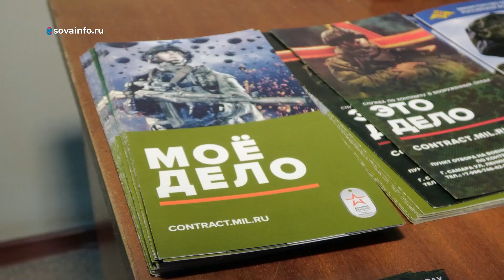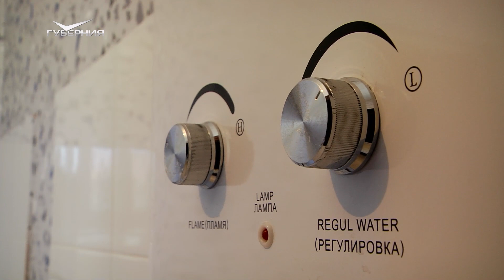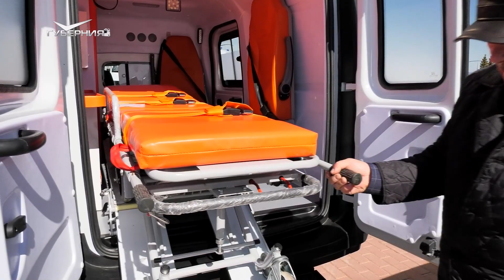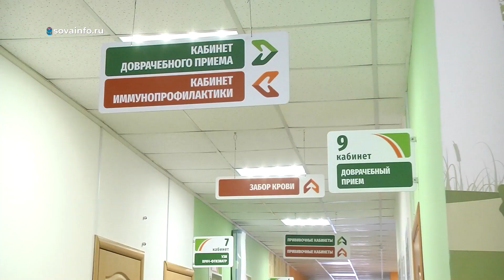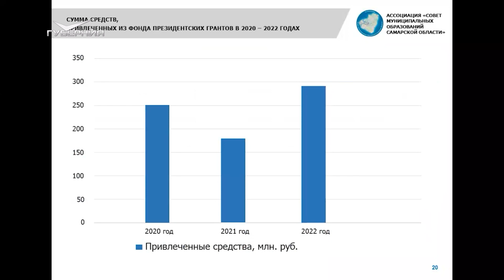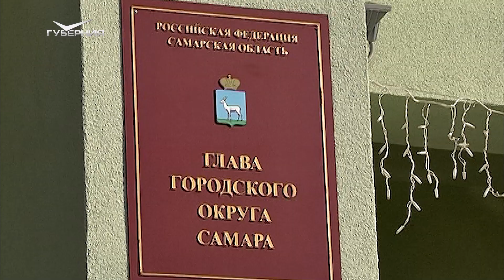Подготовка бойцов СВО. Спецрепортаж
Время - один из главных факторов. Об этом точно знают бойцы на передовой. Важен каждый день. О работе на победу, развитии региона и страны - наш специальный репортаж.